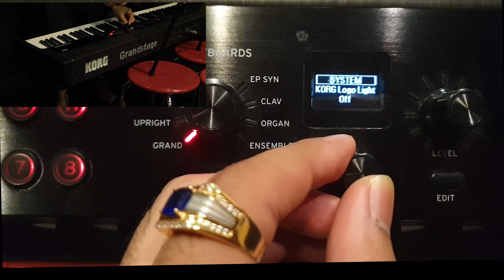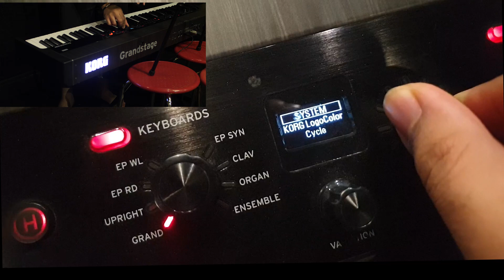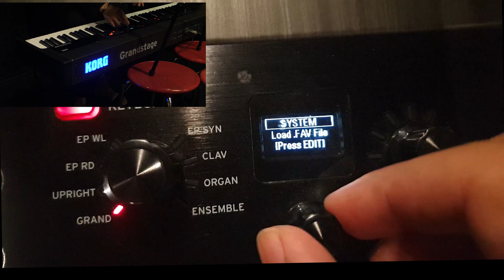REVIEW - the ONE and ONLY yaituuu KORG GRANDSTAGE!!!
Get Kaos Stay Jazz And Gospel